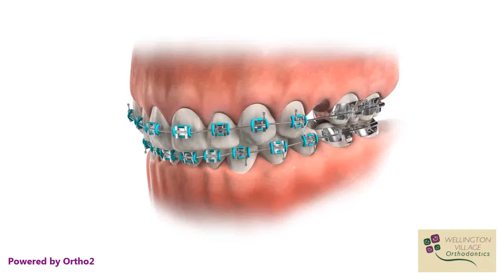TAD for Mesializing Molars - Wellington Village Orthodontics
Temporary Anchorage Device and spring to pull molars forward, for mesializing, molars for space closures.